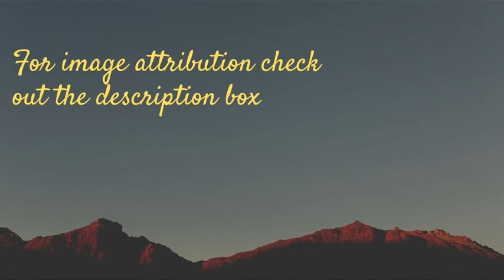गौरी - सुभद्रा कुमारी चौहान की कहानी। Gauri - Subhadra Kumari Chahuan Story। Hindi Kahani I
Subhadra Kumari Chauhan ki Kahani Gauri
गौरी - सुभद्रा कुमारी चौहान की कहानी
Presented by kahaniyanhumaridharohar

यह कहानी गौरी श्रृंखला - Subhadrakumarichauhanstories - का पांचवा वीडियो है।
This story Gauri is the fifth video of the series

अधिक कहानियों के लिए यहाँ क्लिक करेI For more stories click here.